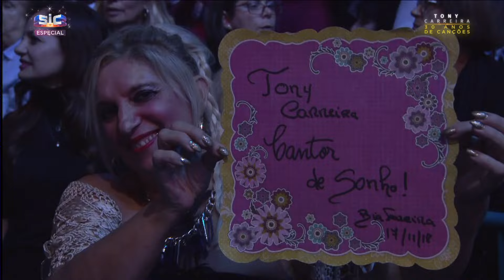Tony 30 anos